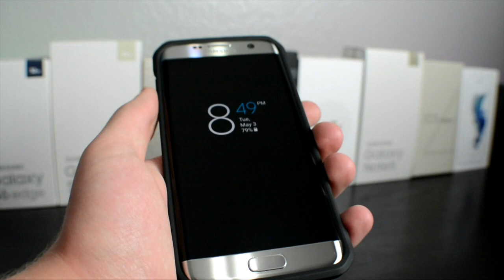Galaxy S7 Edge SUPCASE!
This Is My Quick Little Video Showing Off The SUPCASE Unicorn Beetle Series Case!

First Upload To Channel Since Name Change To TechXclusive From Caleb's Tech!

Mahxie & Pro Logic - Fallin Off